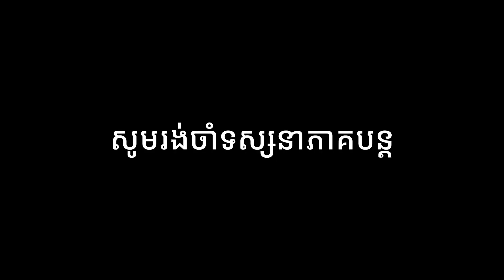ហេតុអ្វីចាំបាច់ត្រូវរៀនពីដើមឆ្នាំ ទាំងកំពុង ពេញដើរ ពេញសប្បាយផង? 🤔